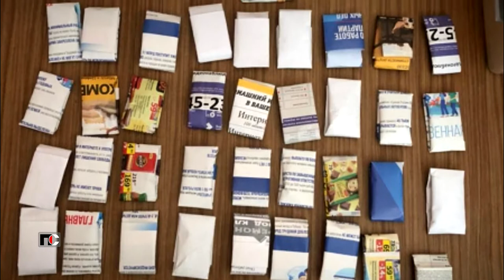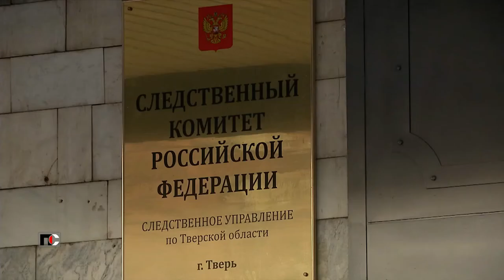Патрульная Служба - 22.06.14